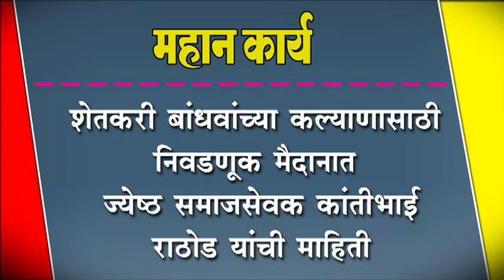शेतकरी बांधवांच्या कल्याणासाठी निवडणूक मैदानात : ज्येष्ठ समाजसेवक कांतीभाई राठोड यांची माहिती